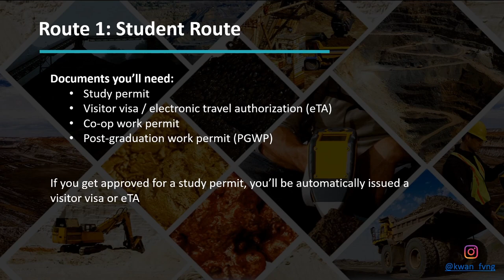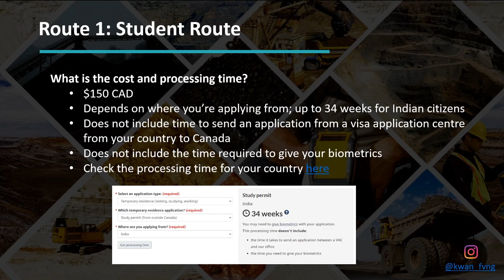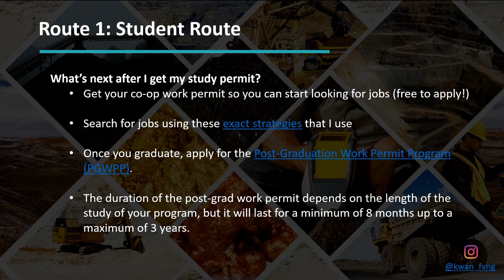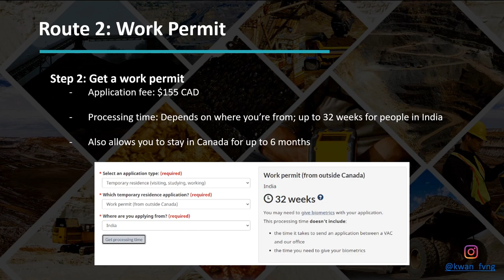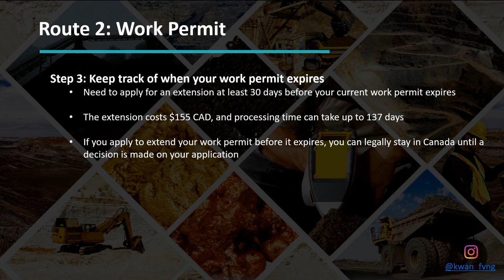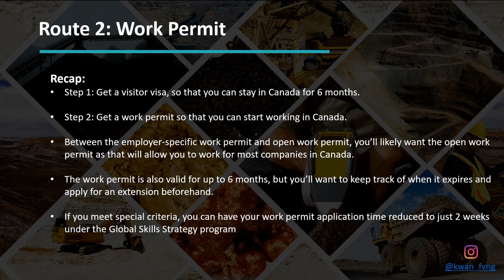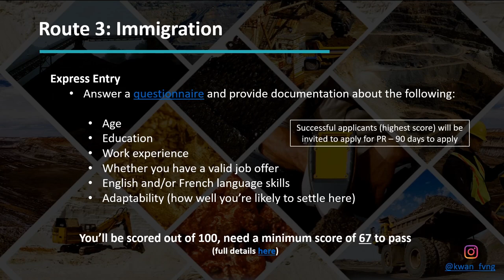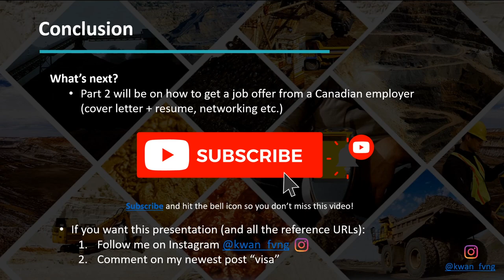How to get a Mining Engineering Job Offer in Canada as a Foreigner - Part 1 Visa & Work Permits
If you want to get a job offer in Canada as a foreigner, whether you're from India or Africa, or anywhere else in the world, then watch this video to the end because I will explain the entire process and give you tips along the way.
To get this presentation with the clickable URLs:
2) Comment "visa" on my latest post

I will then send you the presentation for FREE!